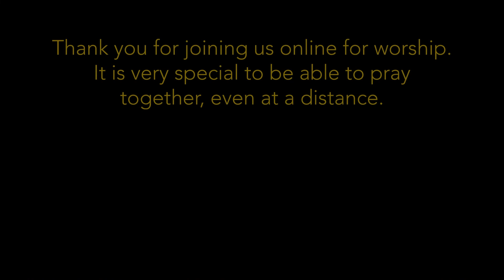10am Eucharist - Sunday 2nd January (Holy Trinity Church, Guildford)